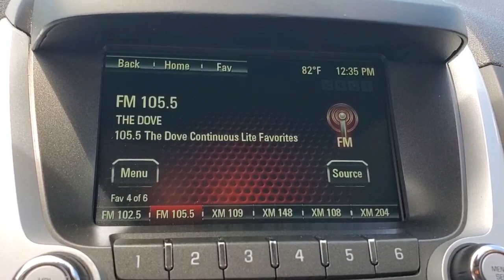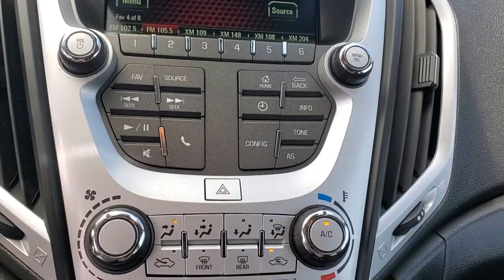2017 GMC Terrain St. Petersburg, Tampa, Clearwater, Palm Harbor, Largo, FL LB000538A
Crimson Red Tintcoat Used 2017 GMC Terrain available in Saint Petersburg, Florida at Crown Buick GMC. Servicing the Tampa, Clearwater, Palm Harbor, Largo, FL area.

Certified. BLUETOOTH BACKUP CAMERA ALLOY WHEELS Preferred Equipment Group 3SA Single-Zone Manual Front Climate Control.brbrPriced below KBB Fair Purchase Price! 21/31 City/Highway MPGbr2017 GMC Terrain SLE-1 GMC Certified Pre-Owned Details:brbr  * Vehicle Historybr  * 24 months/24000 miles (whichever comes first) CPO Scheduled Maintenance Plan and 3 days/150 miles (whichever comes first) Vehicle Exchange Programbr  * Transferable Warrantybr  * Warranty Deductible: $0br  * 172 Point Inspectionbr  * Powertrain Limited Warranty: 72 Month/100000 Mile (whichever comes first) from original in-service datebr  * Limited Warranty: 12 Month/12000 Mile (whichever comes first) from certified purchase datebr  * Roadside AssistancebrbrbrCrown Buick GMC winner of Dealer Rater Dealer of the Year Award 3 years running! Come see our selection of Quality Pre-Owned vehicles our no hassle no games pricing policy means that you receive the lowest internet live market price on every vehicle every day only at Crown Buick GMC.brbrAwards:br  * JD Power Initial Quality Study   * 2017 KBB.com Brand Image AwardsbrbrAll prices plus sales tax tag and titling and dealer service fee of $799.95 which represents cost and profits to the selling dealer for items such as cleaning inspecting adjusting new vehicles and preparing documents related to the sale. A Better Way To Buy.